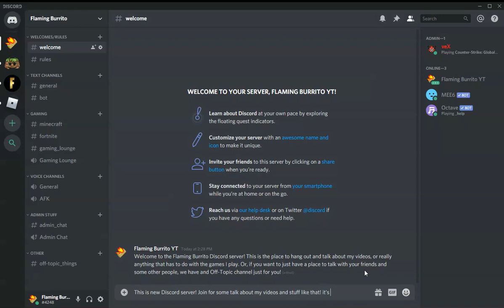My New Discord Server (read decription)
I have made a Flaming Burrito Discord server. Join for talk about the channel and things like that! The link is in my channel banner.